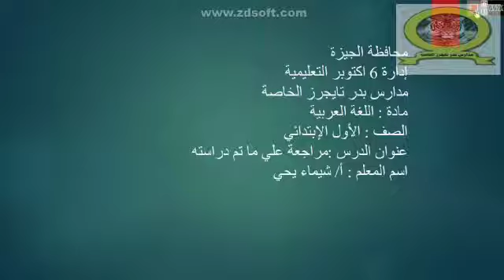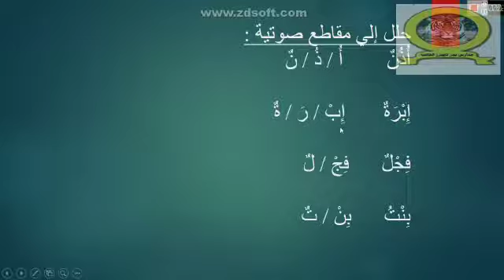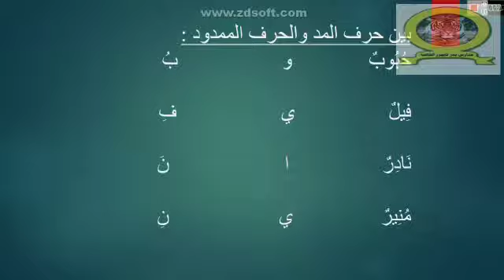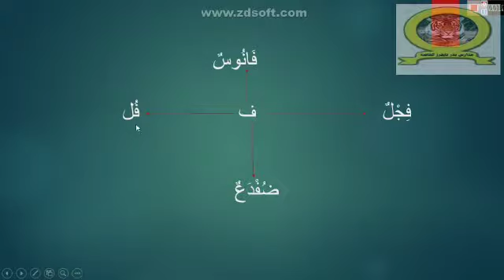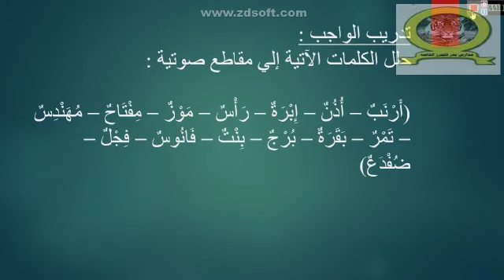مراجعة عربى الصف الاول الابتدائى